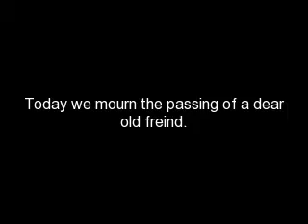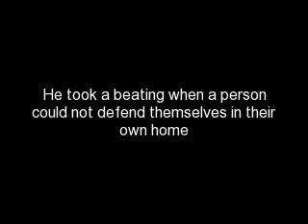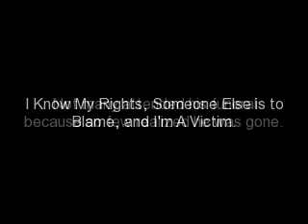An Uncommon Obituary